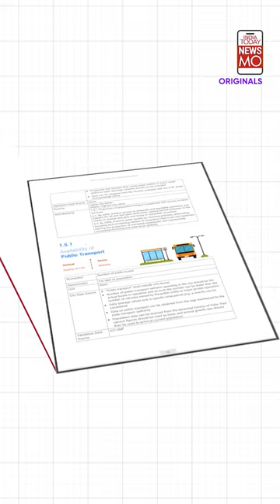Ground Report: From Delhi Metro To DTC Buses, Why Is Public Transport Network Failing?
With 11 functional railway lines, Delhi metro has a well-connected network with over 2 million people using it for their daily commute. Delhi also has a huge fleet of buses plying on the roads daily. Ideally, you’d think this would keep the roads free and uncongested. Yet congestion and traffic are common in the city. One solution that’s widely offered to decongest the roads is using the public transport system. But Delhi's public is increasingly is increasingly relying on private vehicles. Watch the ground reality of public transportation in Delhi